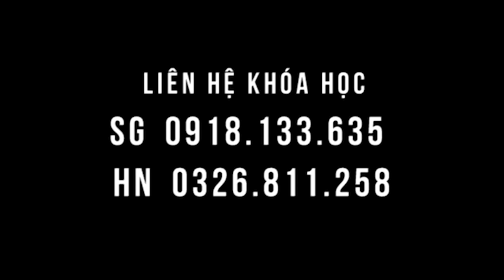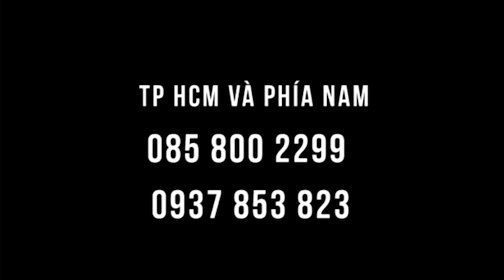Suy giãn tĩnh mạch, đau khớp gối, đi lại khó, cải thiện ngay tại lớp học Y mao mạch